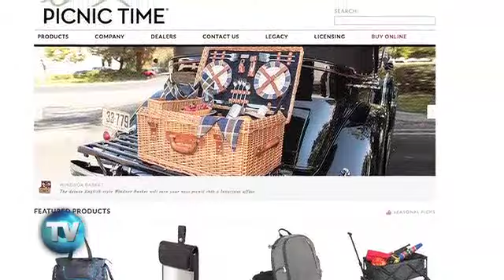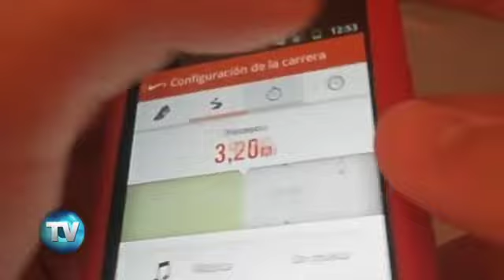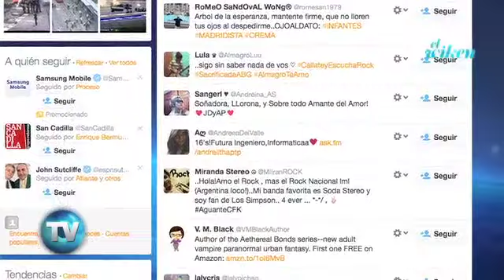El Wiken 101: Trending Topics 101